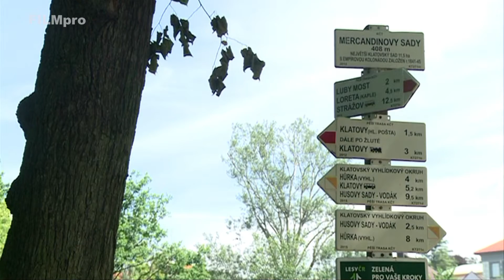Lodičky v klatovském parku